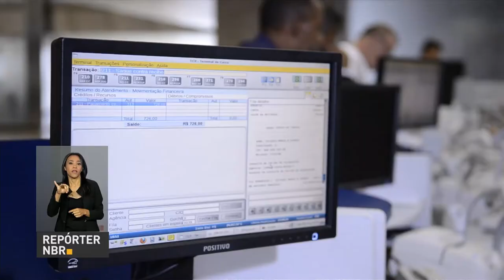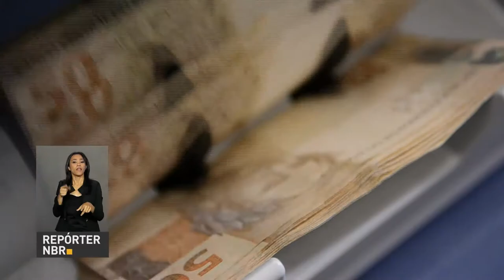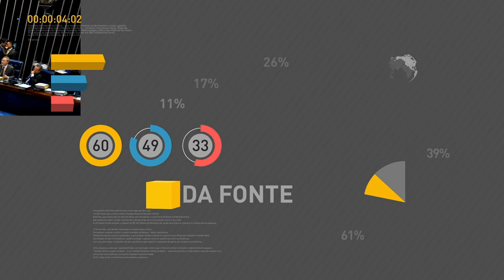Produção industrial brasileira registra variação positiva de 0,1% em fevereiro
REPÓRTER NBR 10H - 04.04.17: Produção industrial brasileira registra variação positiva de 0,1% em fevereiro, na comparação com o mês de janeiro. Banco Central divulga panorama do Sistema Financeiro do Brasil. E mais: Presidente Temer participa da abertura do Fórum Global da Criança na América do Sul, em São Paulo.